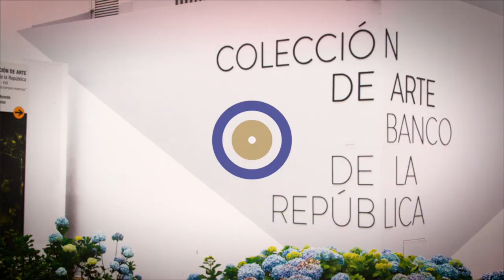Escribir para un país en crisis, por Joyce Ashuntantang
Fragmento destacado de la entrevista de la escritora Joyce Ashuntantang.

En 2021, Literatura hoy desde la BLAA estará dedicado a la literatura africana, merecedora de algunos de los grandes premios literarios del momento, como el Nobel al escritor tanzano Abdulrazak Gurnah. Este año el invitado que se encargará de moderar las diferentes entrevistas es Gilbert Shang Ndi, doctor camerunés en Literatura Comparada de la Universidad de Bayreuth (Alemania) y experto en las relaciones entre la literatura africana y latinoamericana, quien durante el ciclo abordará dos grandes cuestionamientos: primero, ¿por qué conocemos tan poco de la literatura africana en América Latina? y segundo, ¿qué puentes conectan la literatura de ambos continentes?

Gilbert Shang Ndi conversa con Joyce Ashuntantang
Con la poesía, dice Joyce Ash, nombramos lo indecible, vemos el mundo de forma más directa: de alguna manera, la poesía es un encuentro cara a cara con la vida, con nosotros mismos y con los demás. La poesía es también protesta, escudo, performance, revolución. Si la vida te ahoga, escribe, dice Joyce. En esta entrevista, Joyce analiza diferentes aspectos de su poesía, del quehacer poético en general, y de su impacto en la vida de quien la escribe, la lee y la escucha.